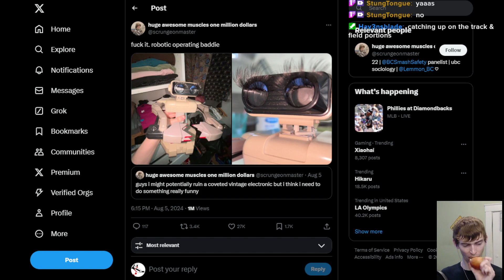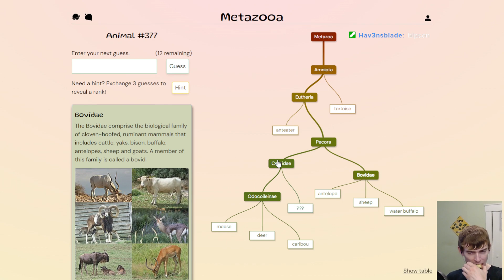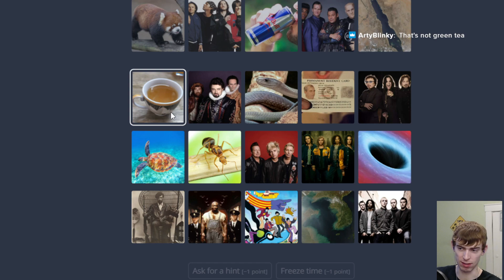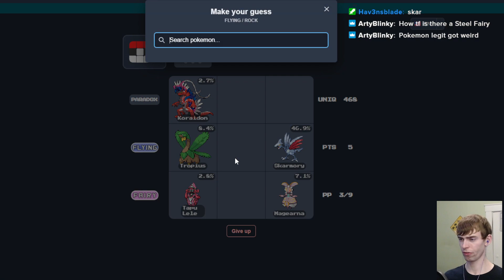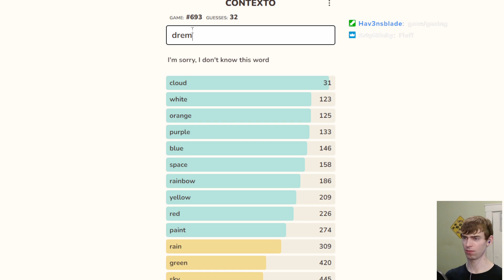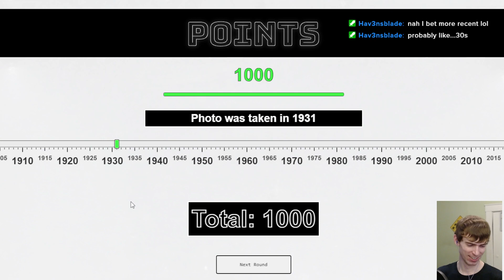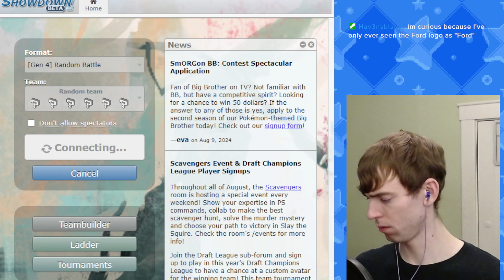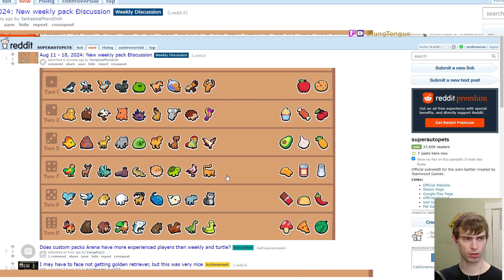[8/11/2024] Browsers + Extended Browsers, Super Auto Pets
Stream Title: Late start ~7pm | new SAP weekly @8pm